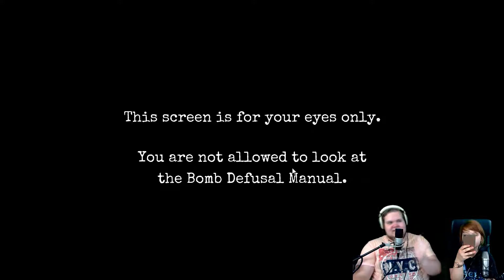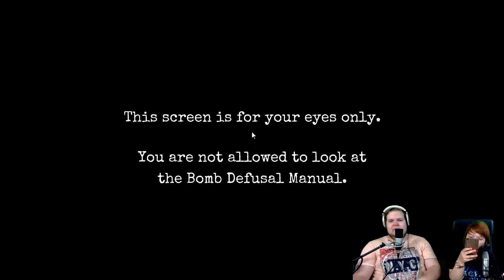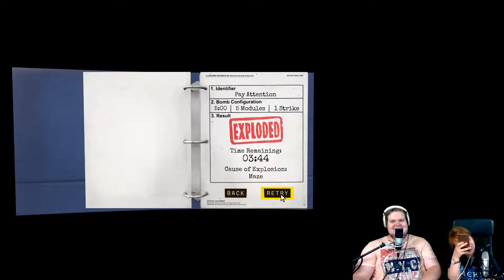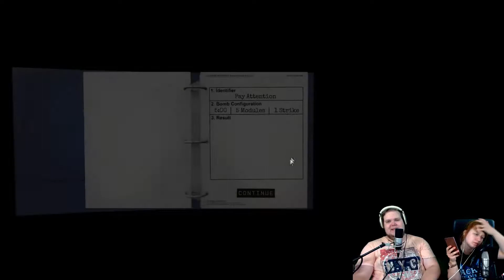Die letzte Runde - Keep Talking and Nobody Explodes #11 [Ende]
Die letzte Folge Keep Talking and Nobody Explodes, nachdem nichts wirklich neues dazu kommt uns das Spiel nachdem wir uns nicht mehr anschreien weniger Spaß macht, haben wir uns entschieden das Projekt zu beenden Viel Spaß mit der letzten Folge :)

Let’s Plays und vieles mehr hier auf unserem Kanal :)
Täglich um 14 und 15 Uhr!
Streamchen werden vorher auf Twitter angekündigt :P

Wir sind jederzeit auch über die Sozialen Netzwerke erreichbar. :D
Wir freuen uns auf eure Beiträge!: